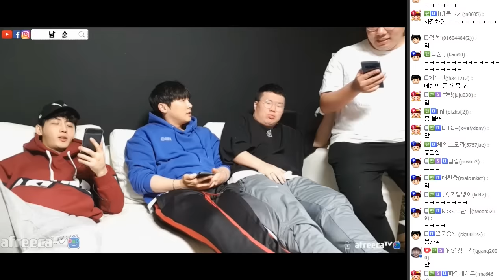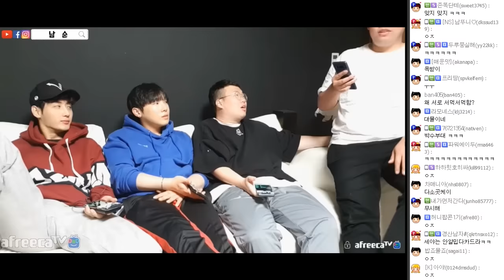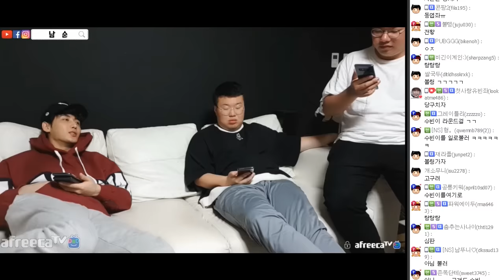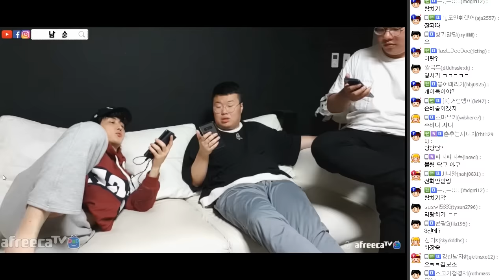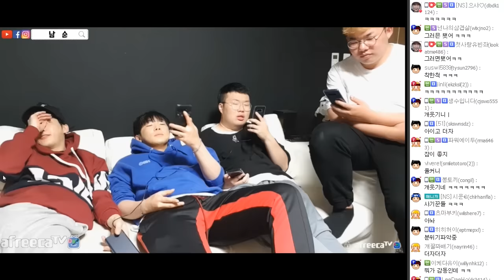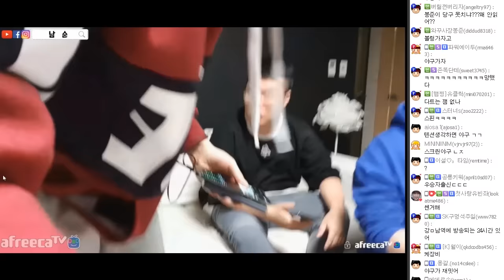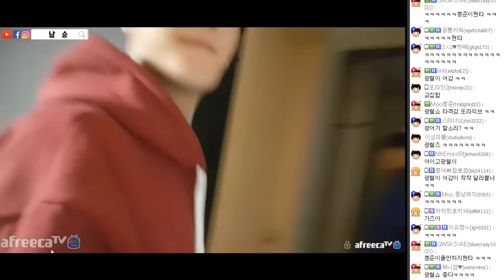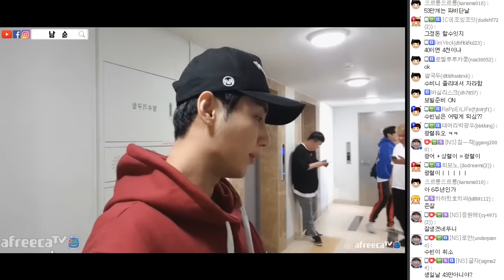새벽에 찾아온 남순이, 봉준이, 메킴이. 새벽 국밥먹방(feat.봉준,남순,메킴)[18.04.27]